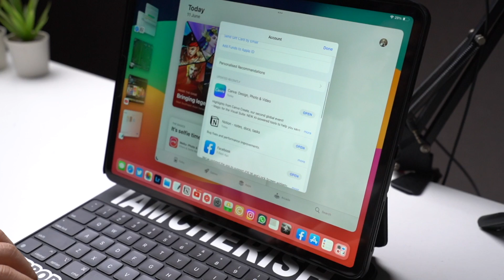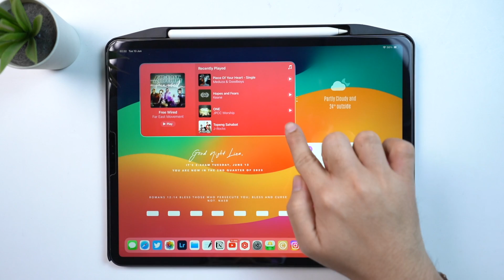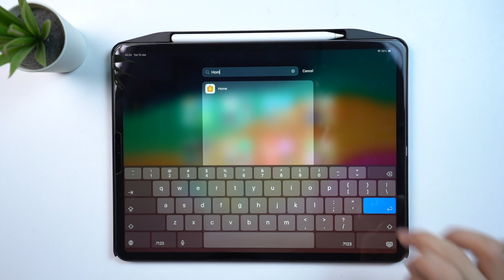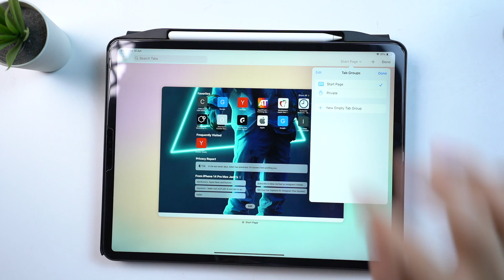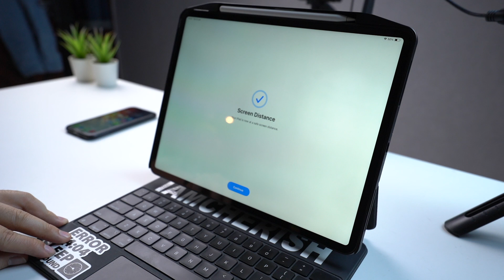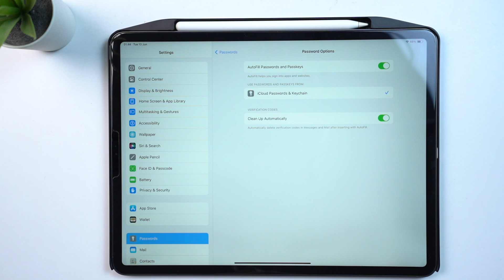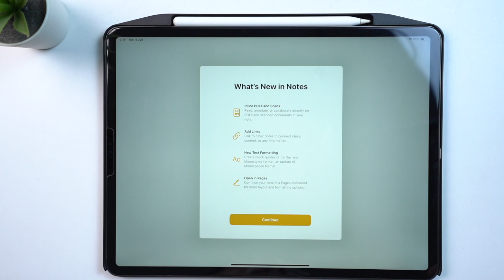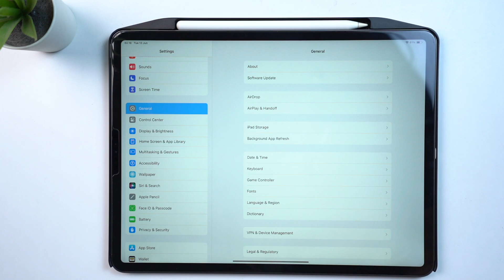Makin Keren! 10 Fitur Baru iPadOS 17 yang harus kamu ketahui!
Apple Rilis Resmi iPadOS 17 Developer Beta 1 Untuk Pengguna iPad Pro 2 keatas, iPad 6 keatas, iPad Air 3 Keatas dan iPad mini 5 dapat langsung update iPadOS 17 beta melalui software update pada device kalian, berikut 10 Fitur Baru di iPadOS 17 yang harus kamu ketahui.

Berikut iPad yang dapat Menggunakan iPadOS 17 :
iPad Pro (2nd generation and later)
iPad mini (5th generation and later)

timeline video
00:00 Intro
00:28 Lockscreen iPados 17
01:28 Widgets Home Screen iPados 17
02:42 Stage Manager iPados 17
03:31 Safari iPados 17
03:48 Settings iPados 17
05:29 iMessage & facetime iPados 17
06:15 Notes & PDF iPados 17
07:25 App Health iPados 17
07:37 Freefoam iPados 17